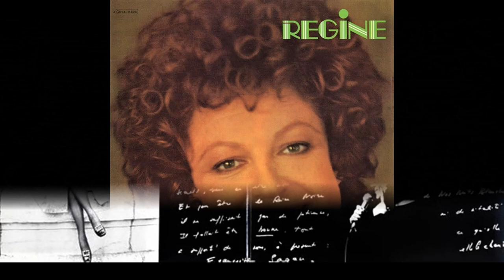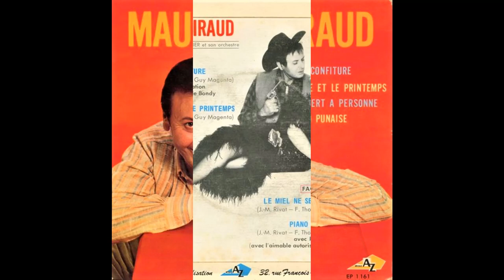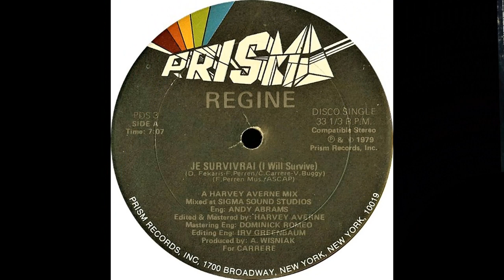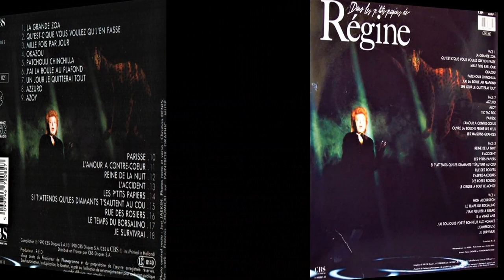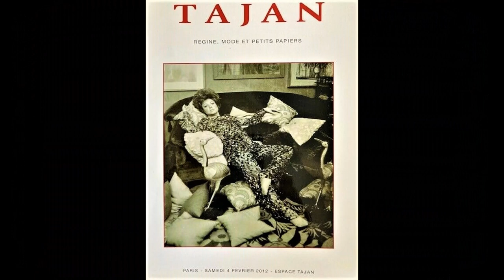Regine Reine De La Nuit (Kike Summer Discotheque Mix) (2022)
REGINE REINE DE LA NUIT (1984) ONE OF HER BIGGERS HITS. (RIP) ENJOY!